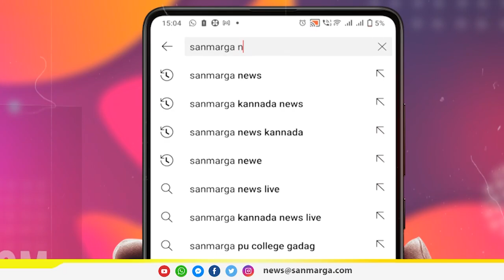ಧರ್ಮ ಎಲ್ಲರನ್ನೂ ಸಮಾನವಾಗಿ ಸ್ವೀಕರಿಸುತ್ತದೆ ಹಾಗಿದ್ದರೆ ಲೈಂಗಿಕ ಅಲ್ಪಸಂಖ್ಯಾತರನ್ನು ಹೊರಗಿಟ್ಟಿದ್ದೇಕೆ?| SANMARGA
ಧರ್ಮ ಎಲ್ಲರನ್ನೂ ಸಮಾನವಾಗಿ ಸ್ವೀಕರಿಸುತ್ತದೆ ಹಾಗಿದ್ದರೆ ಲೈಂಗಿಕ ಅಲ್ಪಸಂಖ್ಯಾತರನ್ನು ಹೊರಗಿಟ್ಟಿದ್ದೇಕೆ